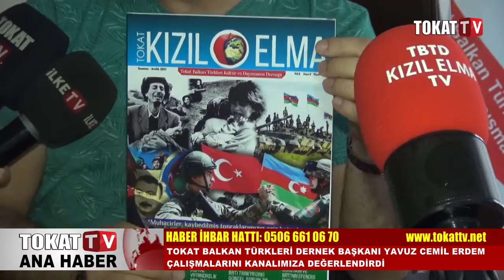TOKAT BALKAN TÜRKLERİ DERNEK BAŞKANI YAVUZ CEMİL ERDEM ÇALIŞMALARINI KANALIMIZA DEĞERLENDİRDİ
TOKAT TV - İLKE TV

TELEFON BİLGİLERİ
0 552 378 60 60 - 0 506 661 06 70 (Yunus Aybakan – Yönetim Kurulu Bşk.)

ADRES BİLGİLERİ
Yarahmet Mah. Hızarhane Sok. No: 1 Kat: 5 Tokat Plaza